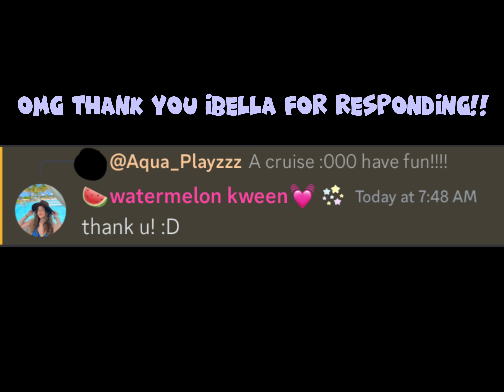THANK YOU @IBellaYT !!!!! 🫶🫶🫶🫶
TYSM IBELLA YOUR THE BEST
Happy April Fools guys!
INFO:
@IBellaYT  YOU ARE THE BEST PLEASE SEE THIS AND COMMENT IF U WANT!!!